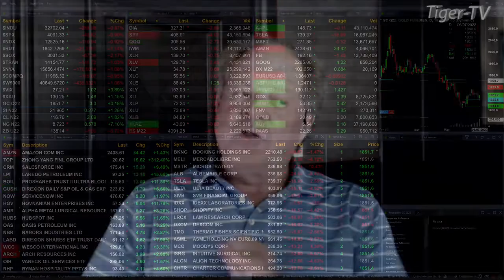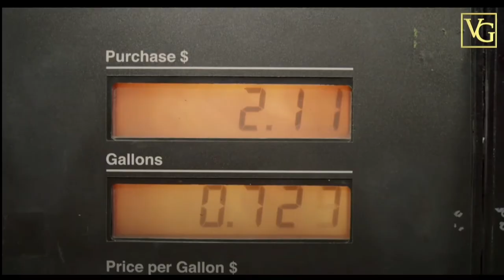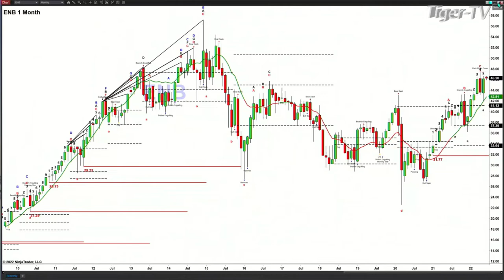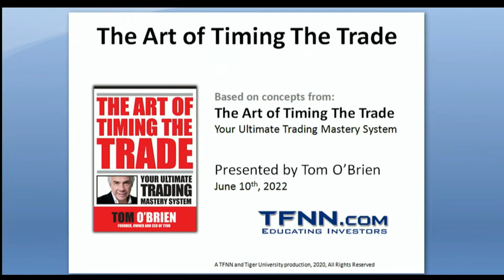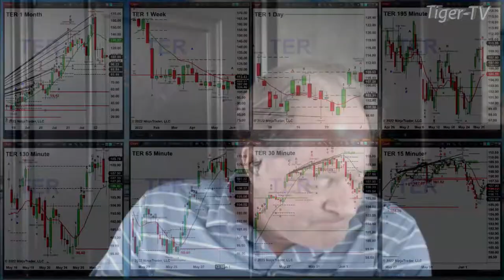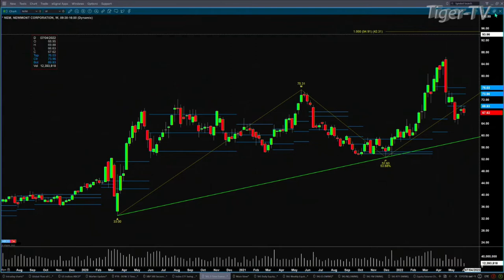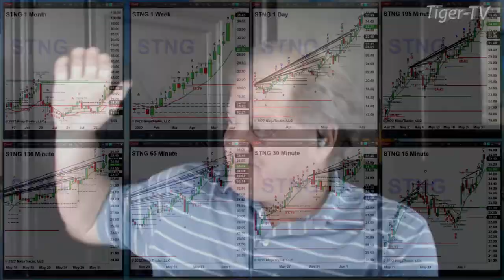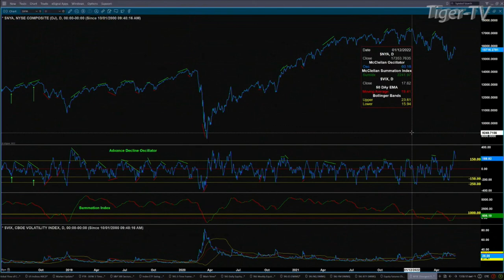June 1st, The Trader's Edge with Steve Rhodes on TFNN - 2022